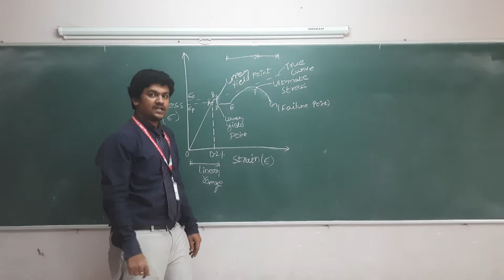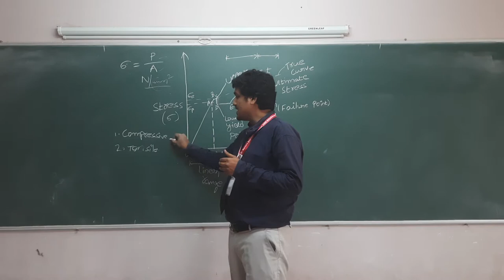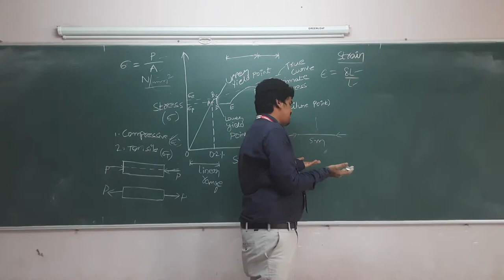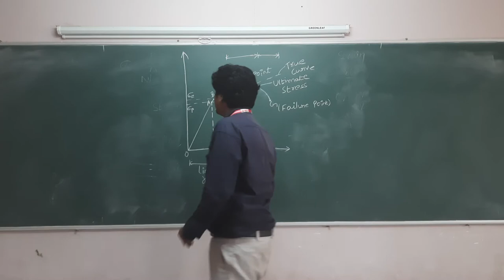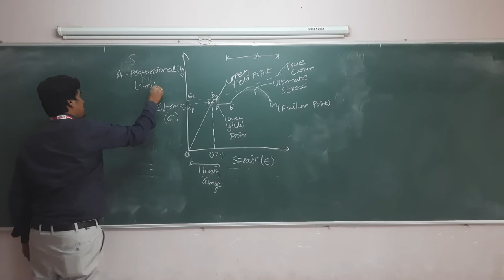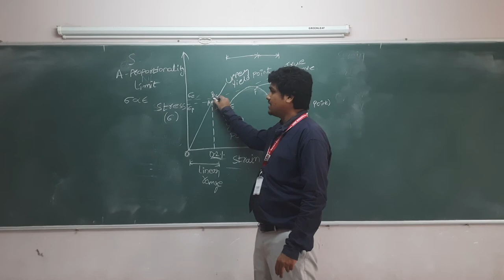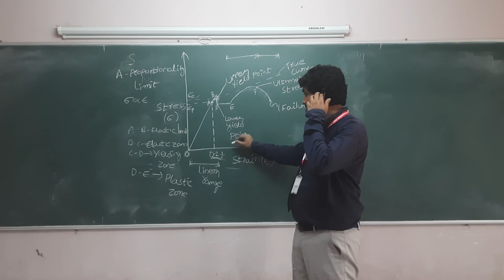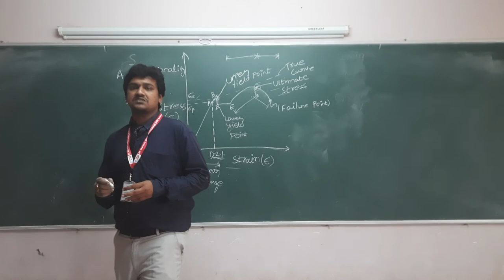Stress strain curve for mild steel